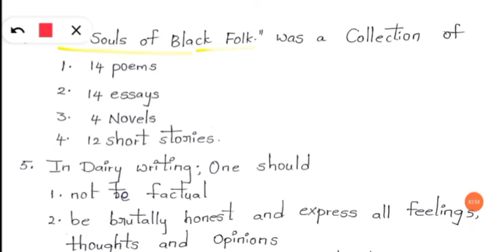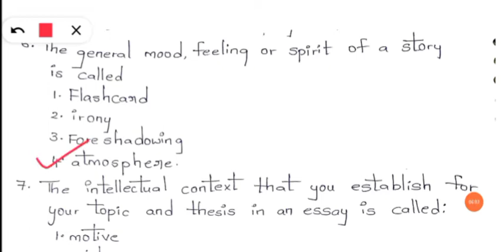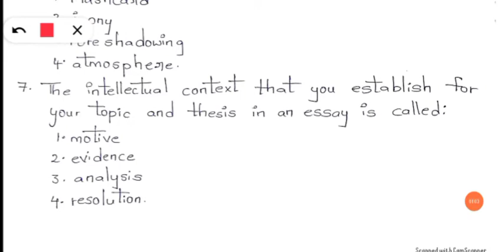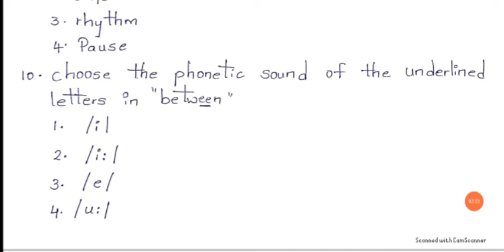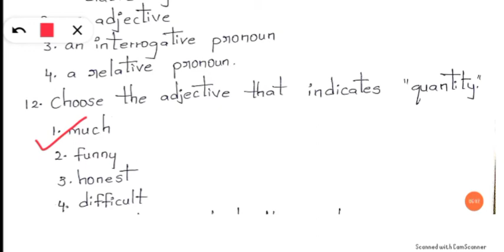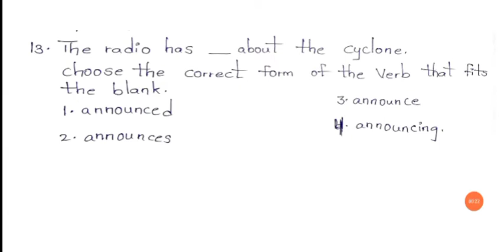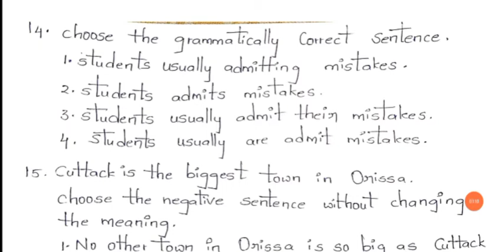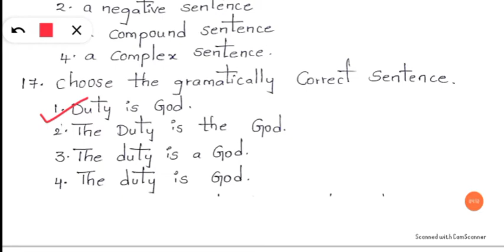SGT Previous Papers English explained Jan 18 S1//AP DSC SGT 2020